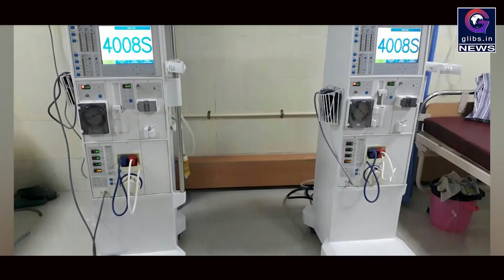Exclusive: सलमान खान के 'बीइंग ह्यूमन' को BMC करने जा रही ब्लैकलिस्ट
बॉलीवुड एक्टर सलमान मुश्किल में हैं. मुश्किल इसलिए क्योंकि उनकी एनजीओ बीइंग ह्यूमन ब्लैक लिस्ट हो सकती है... दरअसल बीइंग ह्यूमन को मुंबई के बांद्रा वेस्ट में एक डायलसिस सेंटर बनाना था.. उन्होंने बैंक गारंटी की रकम भी चुका दी थी.. इस प्रोजेक्ट के तहत सलमान को जरूरी इजाजत भी मिल चुकी थी.. लेकिन यह प्रोजेक्ट केवल कागजों में ही रह गया. इसी के चलते सलमान की इस संस्था बीइंग ह्यूमन को एक कारण बताओ नोटिस जारी किया गया है.